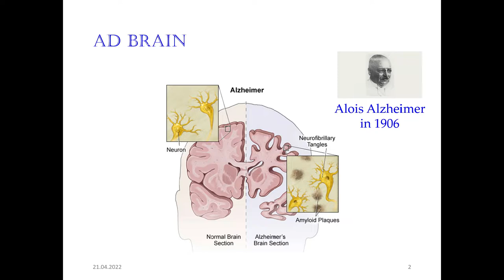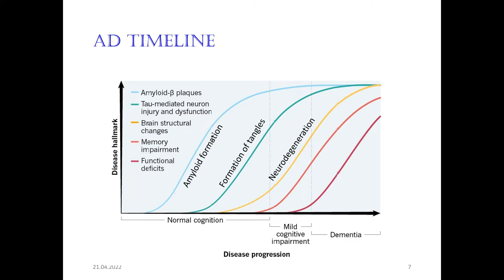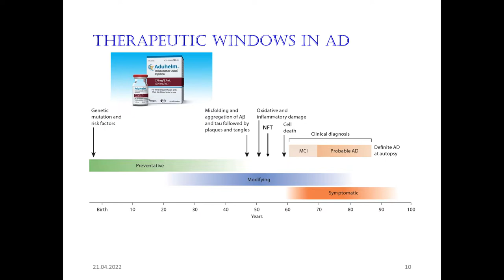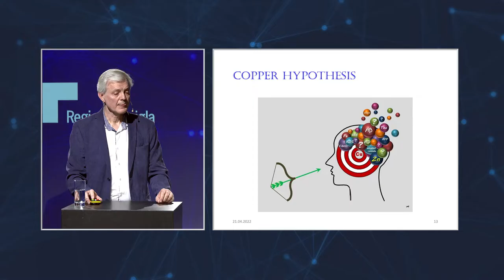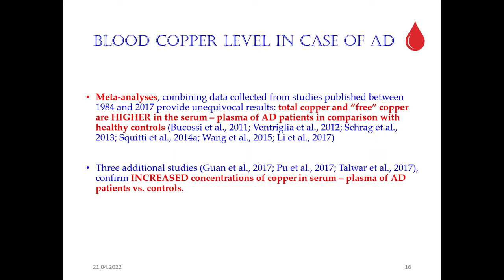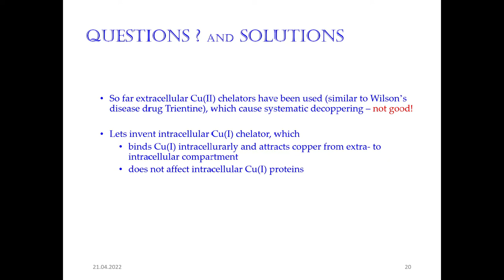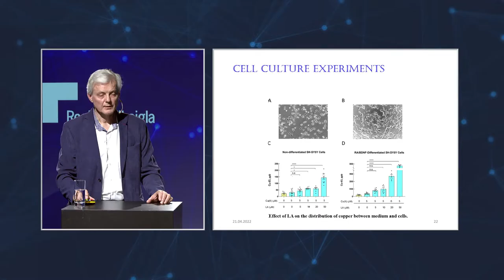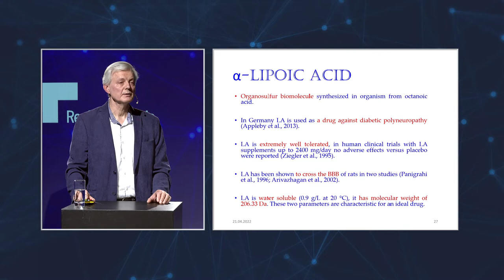PERH konverents 4.klipp: Peep Palumaa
Vase metabolismi roll Alzheimeri tõves ja selle regulatsioon α-lipoehappe abil
Professor Peep Palumaa, Tallinna Tehnikaülikool